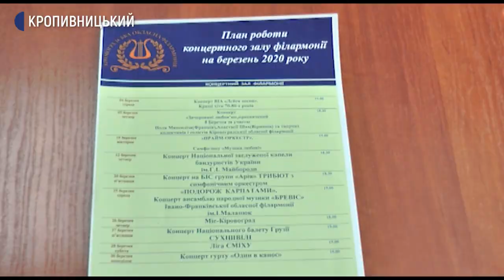Кіровоградська обласна філармонія втратить 150 тисяч гривень через тритижневий карантин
150 тисяч гривень втратить філармонія через тритижневий карантин. Про це Суспільному розказала виконувачка обов’язків директора філармонії Оксана Буртова. Перенесли 28 березневих концертів в районах області та 8 комерційних. Квитки на концерти глядачі можуть повернути через інтернет або звернутися в каси.